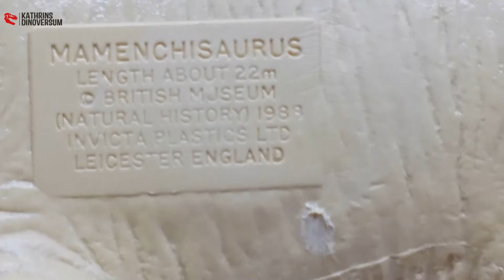INVICTA PLASTICS / 1988 Mamenchisaurus - Review #419 (german)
Invicta Plastics - Mamenchisaurus
Hier findet ihr ihn